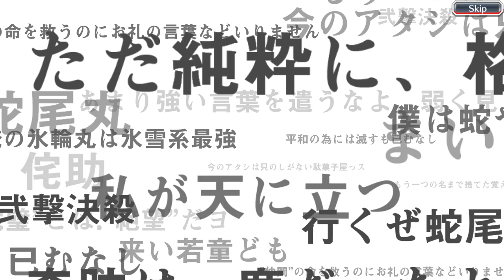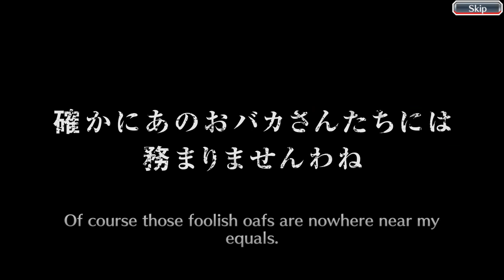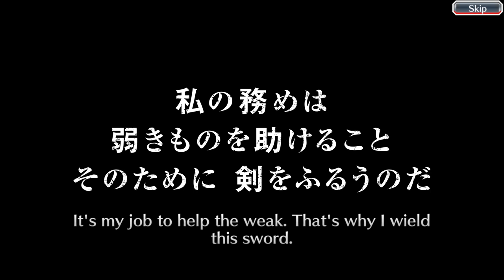Rukia fanboy does an oopsie / Bleach: Brave Souls / Fall Festival Cycle Summons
Uh-oh. Degenerate Rukia fanboy does an oopsie again. This time, he was defeated by KLab again in the Fall Festival Cycle summons, while he was trying to max transcend his Desert Society Rukia. Will he achieve his goal, or will he be bombarded by Halloween Gin, Halloween Grimmjow, and Halloween Lillinette? Find out on the next episode of Dragon Ball Z.